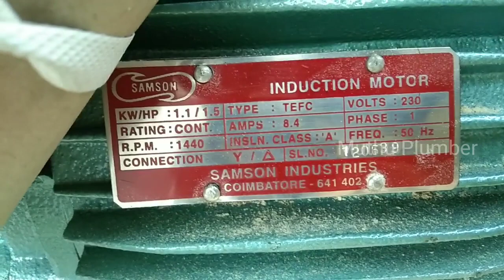Compressor motor installation / @muthuplumber8249 /chennai plumber /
The compressor motor can be put on if the depth of the bore is too great. This motor can be used in bore  with low water level. No air blockage. Low maintenance.